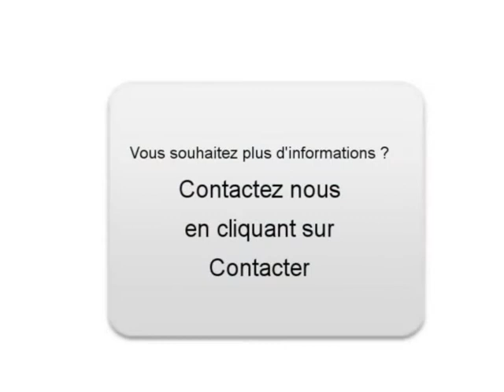Achat Vente une Toyota Yaris Aigleville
A vendre à  Aigleville  Occasion automobile Toyota Yaris de 49500 Km.
automobile occasion Autoenvideo : Achat Vente une Toyota Yaris  Aigleville  Eure